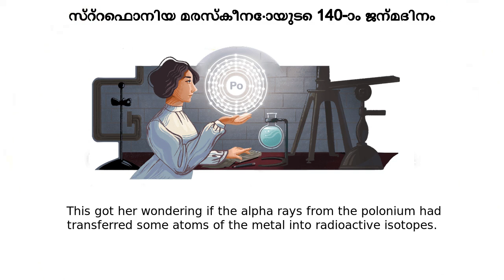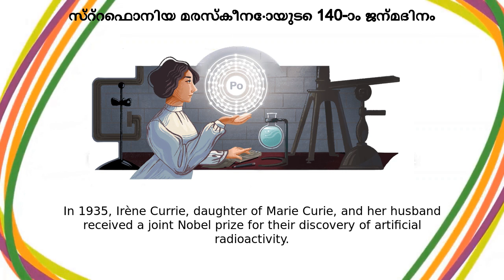സ്റ്റെഫാനിയ മരസ്‌കീനോ | സ്റ്റെഫാനിയ മരസ്‌കീനോയുടെ 140-ാം ജന്മദിനം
Google Doodle :
സ്റ്റെഫാനിയ മരസ്‌കീനോയുടെ 140-ാം ജന്മദിനം

സ്റ്റെഫാനിയ മരസ്‌കീനോ

Ștefania Mărăcineanu's 140th birthday

stefania-maracineanus-140th-birthday

സ്റ്റെഫാനിയ മരസ്‌കീനോ

Ștefania Mărăcineanu was one of the pioneering women in the discovery and research of radioactivity  Today’s Doodle celebrates the Romanian physicist’s 140th Birthday  Mărăcineanu graduated with a physical and chemical science degree in 1910, starting her career as a teacher at the Central School for Girls in Bucharest  While there, Mărăcineanu earned a scholarship from the Romanian Ministry of Science  She decided to pursue graduate research at the Radium Institute in Paris The Radium Institute was quickly becoming a  worldwide center for the study of radioactivity under the direction of physicist Marie Curie  Mărăcineanu began working on her PhD thesis on polonium, an element that Curie discovered  During her research on the half-life of polonium, Mărăcineanu noticed that the half-life seemed dependent on the type of metal it was placed on  This got her wondering if the alpha rays from the polonium had transferred some atoms of the metal into radioactive isotopes  Her research led to what is most likely the first example of artificial radioactivity  Mărăcineanu dedicated her time to researching artificial rain, which included a trip to Algeria to test her results  She also studied the link between earthquakes and rainfall, becoming the first to report that there is  significant increase of radioactivity in the epicenter leading up to an earthquake In 1935, Irène Currie, daughter of Marie Curie, and her husband received a joint Nobel prize for their discovery of artificial radioactivity  Mărăcineanu didn’t contest the Nobel prize, but asked that her role in the discovery be recognized  Mărăcineanu’s work was recognized by the Academy of Sciences of Romania in 1936 where she was elected to serve as a Director of research, but she never received global recognition for the discovery The Curie Museum in Paris contains the original chemical laboratory in the Radium Institute, where Mărăcineanu worked  Today’s Doodle honors Ștefania Mărăcineanu’s 140th birthday and pays tribute to her legacy Like, Share and Subscribe to Doodle Catalog